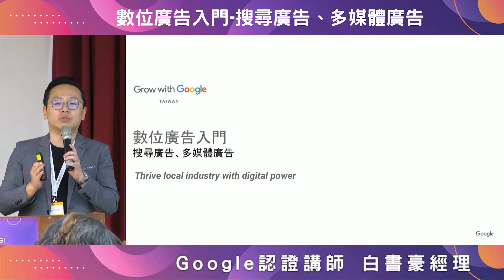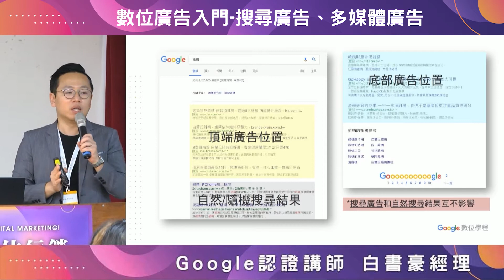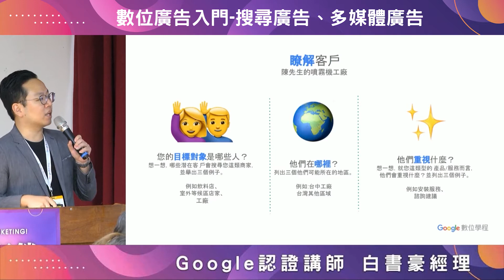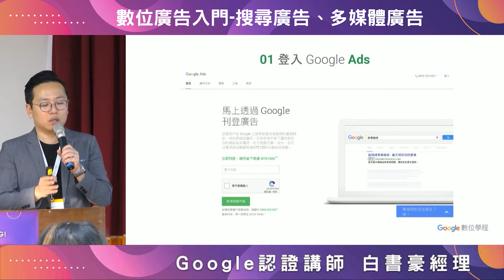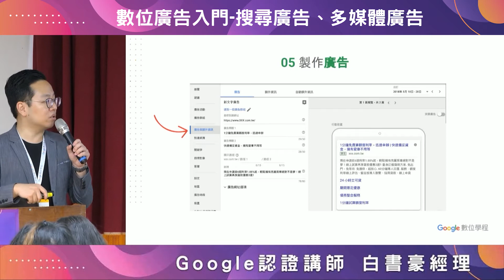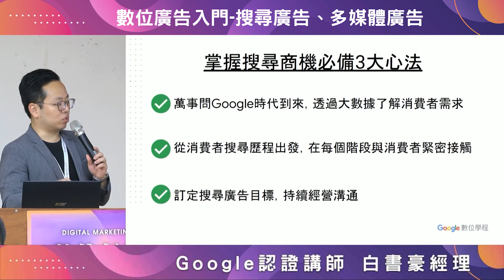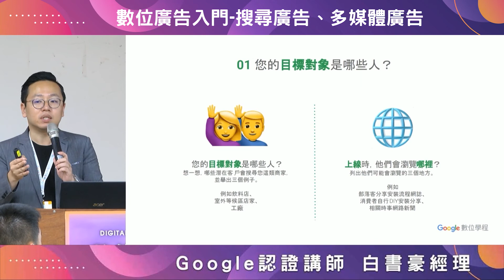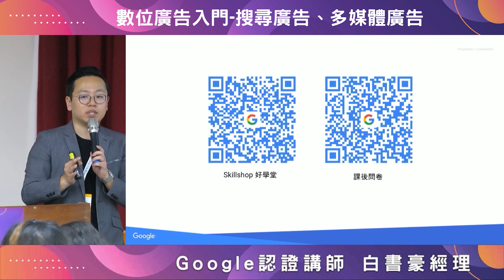數位廣告入門-搜尋廣告、多媒體廣告(Google認證講師/白書豪經理)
在新冠疫情蔓延下，為加速企業提升數位行銷應用能力，強化外銷競爭力，經濟部國際貿易局委託外貿協會自本(109)年8月20日至11月12日舉辦12場「數位行銷服務團」活動，邀請專家親臨現場，介紹數位行銷工具與實務作法，及成功業者經驗分享，協助廠商建構數位行銷力!

【✨數位行銷服務團-南投場✨】
📌數位行銷及工具應用講師：Google認證講師-白書豪經理
📌 講題：數位廣告入門-搜尋廣告、多媒體廣告

▪ 活動時間：2020年10月28日(三)下午13:30​~17:00​
▪ 活動地點：南崗工業區服務中心南崗會堂
▪ 主辦單位：經濟部國際貿易局、南投縣政府
▪ 執行單位：中華民國對外貿易發展協會
▪ 協辦單位：南投縣工策會、南投縣工業會、南投縣進出口公會、南投縣商業會、南投縣南崗工業區廠商協進會、南崗工業區服務中心